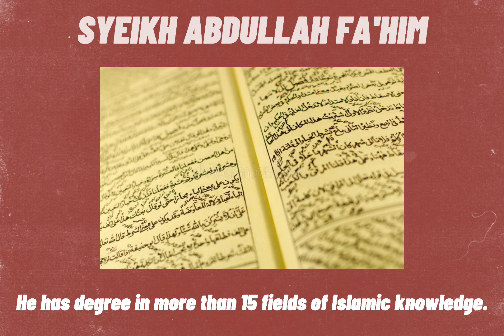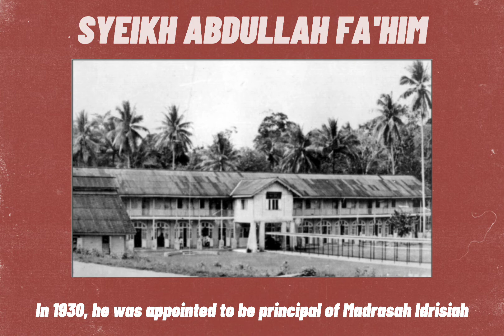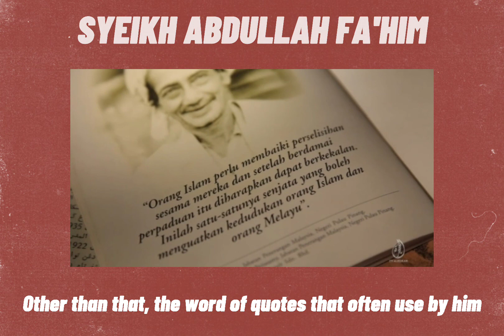0339- SYEIKH ABDULLAH FA'HIM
0339- SYEIKH ABDULLAH FA'HIM
1.Mohamad Hazim Najmi bin Mohamad Fadli 1201627
2.Megat Muhamad Illyas bin Mohd Suffian 1201631
3.Nurul Iman bt Asmadi 1201480
4.Nursyaza Ainaa bt Khalim 1201529